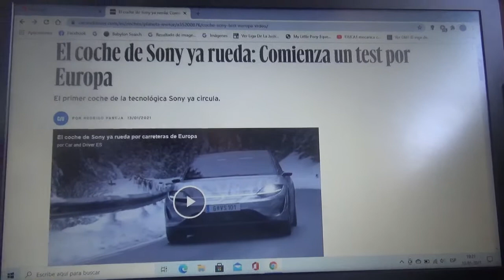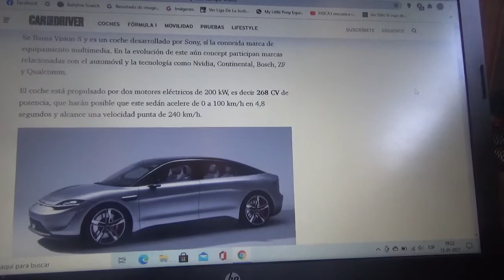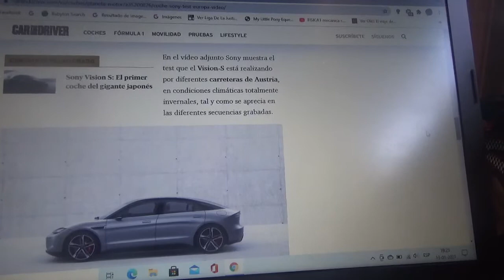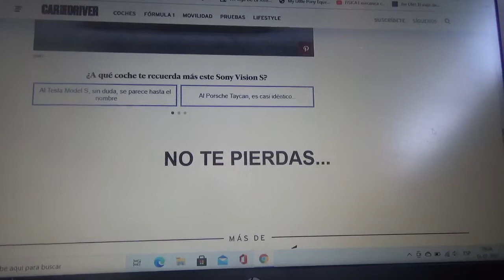El 1er automóvil 100% eléctrico de Sony ya esta rodando en Europa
El primer vehículo totalmente eléctrico de la firma de tecnología japonesa ha hecho pruebas en diversas carreteras europeas